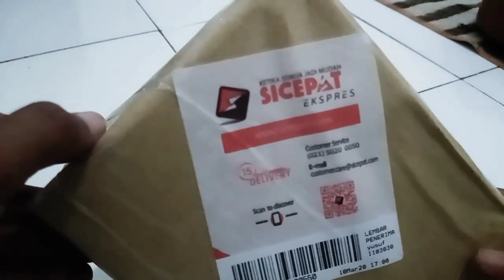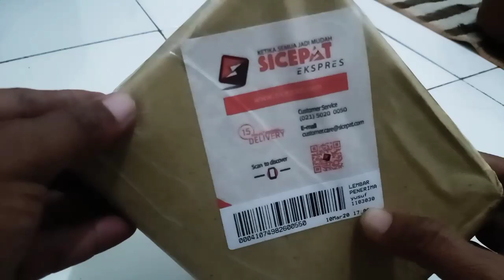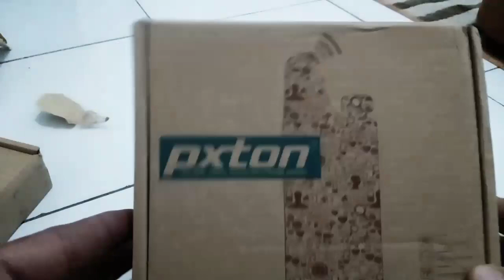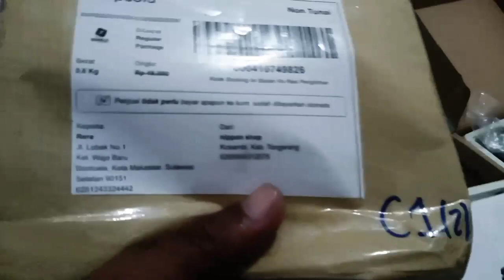UNBOXING WALKIE TALKIE PXTON C1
Mohon diluruskan bila ada informasi yang saya berikan salah.

Seller: Nippon Shop - Kab. Tangerang | Tokopedia

Jasa Kurir: SiCepat